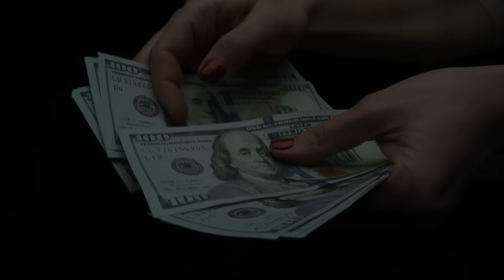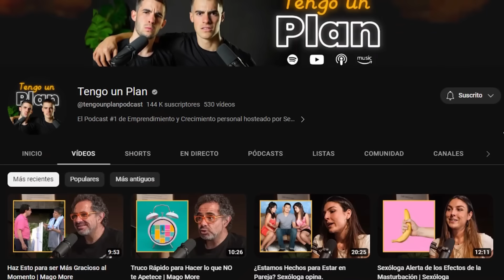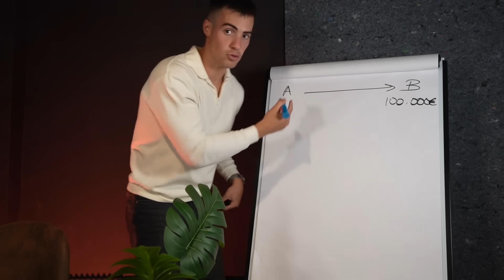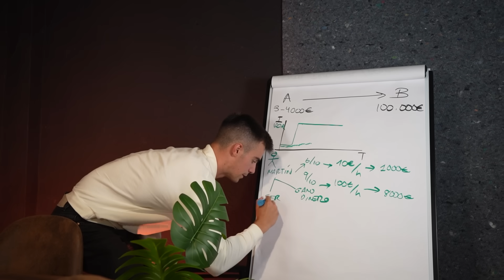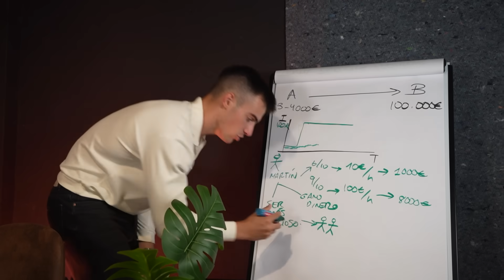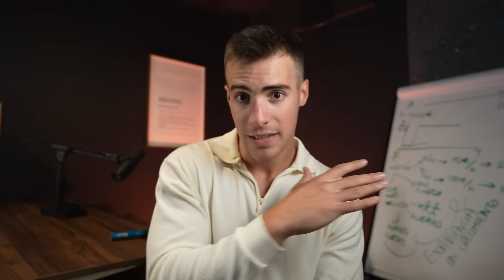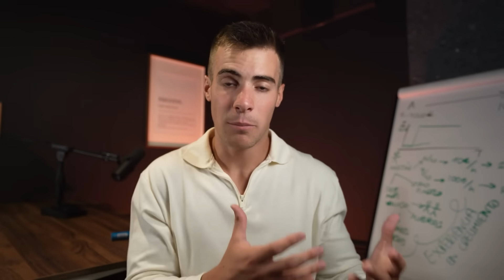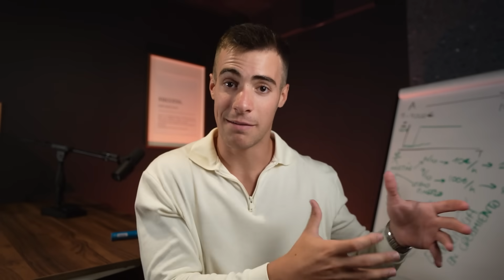Cómo he Ahorrado +100.000€ en mis 20s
👉🏽Aprende ya a Como crecer y Vivir de Youtube Gratis

00:00 ¿Es posible ahorrar 100.000€ en tus 20s?
00:43 Enfoque erróneo: haz esto para conseguirlo.
02:42 3 Fases que todos tenemos en nuestro crecimiento económico
03:48 Fase 1: Crecimiento y desarrollo de skills
05:35 Qué deberías hacer en tus primeros años de emprendimiento.
07:32 Por qué el 99% de la gente no tiene resultados (en pizarra)
09:45 Fase 2: Crecímiento y Trabajo Duro en tu proyecto (no hay atajos)
11:30 Cómo y cuando escalar un proyecto y empezar a delegar.
13:25 Fase 3: Rol de la sabiduría y Juegos de Ajedrez.
15:10 Que hice cuando empecé a tener más Dinero en mi cuenta.
16:10 Pero nunca te olvides de esta frase.

👊🏽 Te veo en el próximo video, por mail o en instagram, haz el cambio.nl